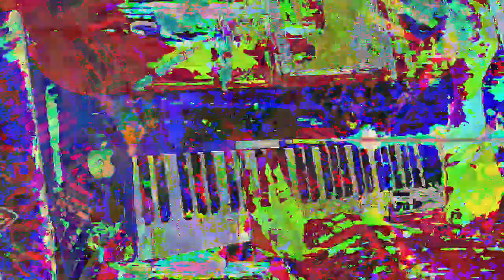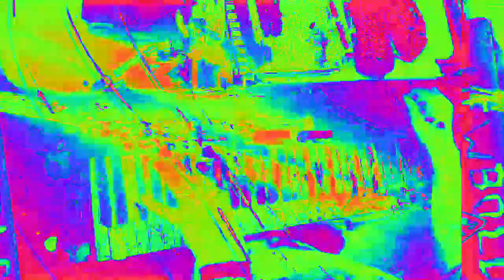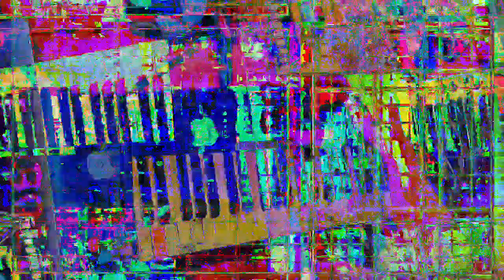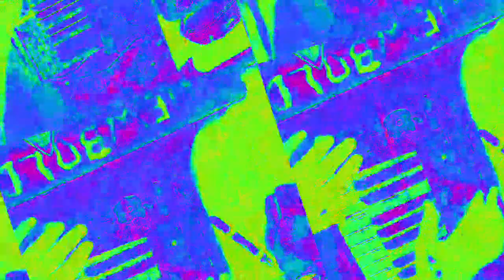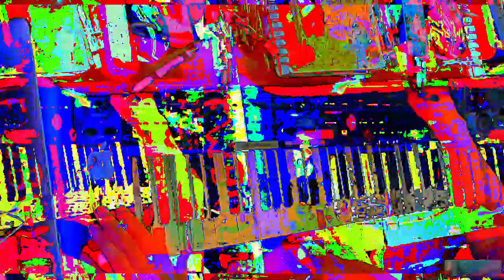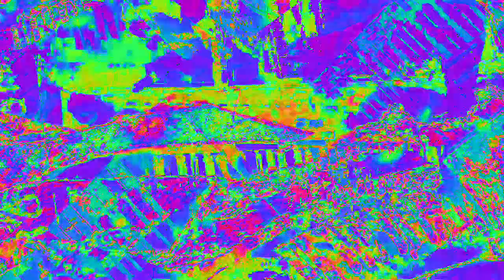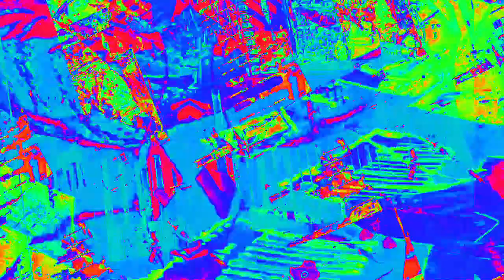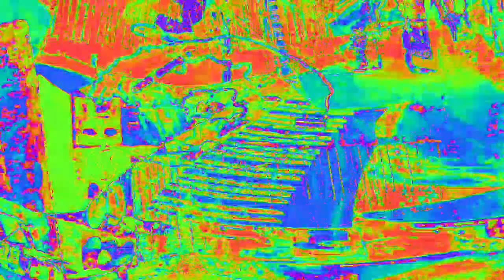Movie 23 02 07 09h28m37s 33:33 video mixes with new audio levels changing parameter settings